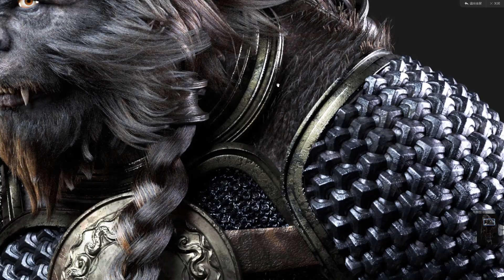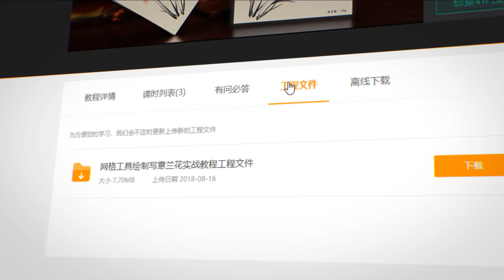3D Modeling:獼猴王chapter1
高精寫實影視覺模型-獼猴王